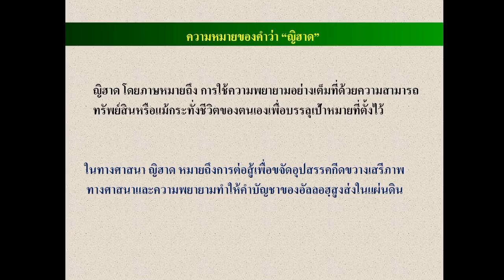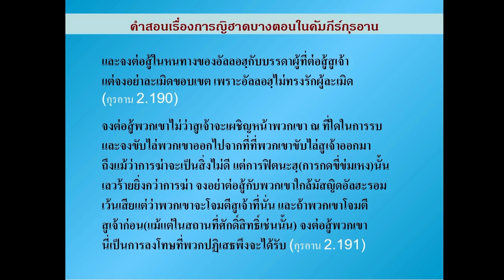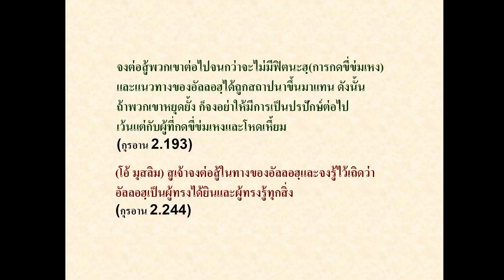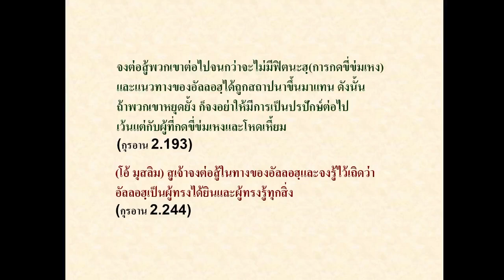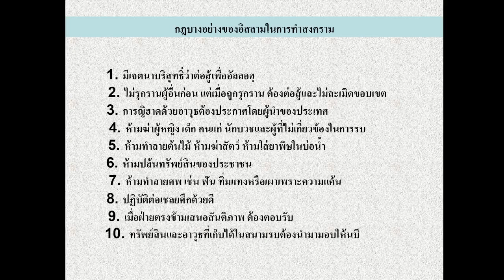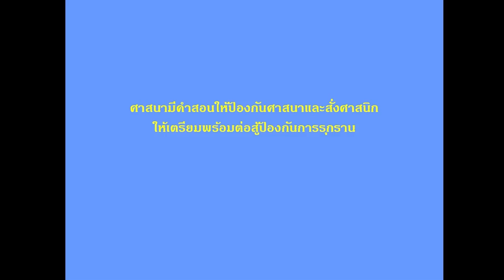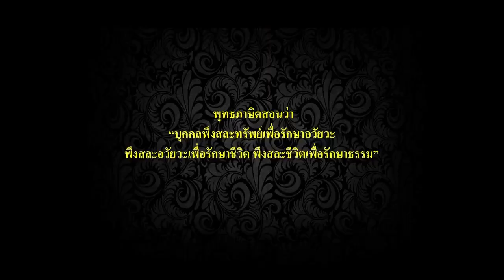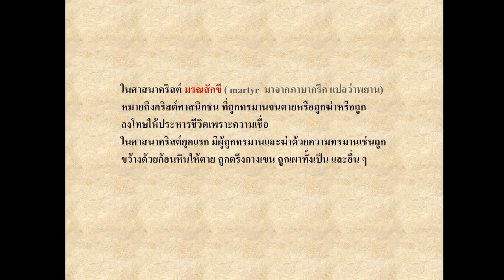LIVE | หัวข้อ "การญิฮาดในอิสลาม"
เพราะอิสลามเป็นแนวทางในการดำเนินชีวิต
ที่มีหลักการให้ปฎิบัติในทุกๆ เรื่อง
แม้กระทั้งเรื่องการต่อสู้ และภาวะทำสงคราม
ก็มีหลักการ เงื่อนไขชัดเจน
ว่าสิ่งไหนทำได้ หรือทำไม่ได้
และมาทำความเข้าใจคำว่า ญิฮาด
อย่างถูกต้องกันว่าเป็นเช่นไร
ไฟล์เอกสารประกอบการเรียน